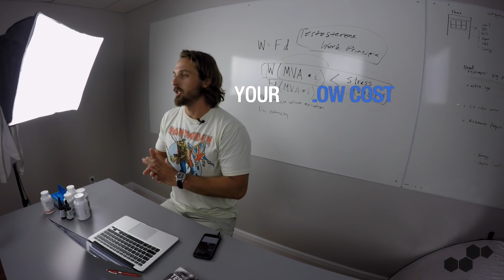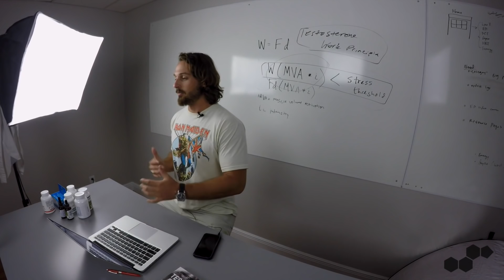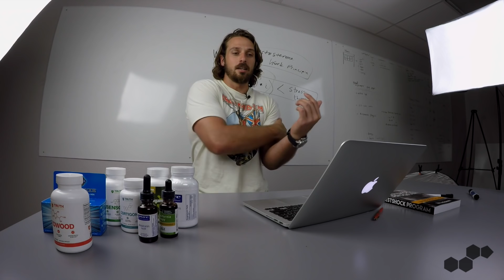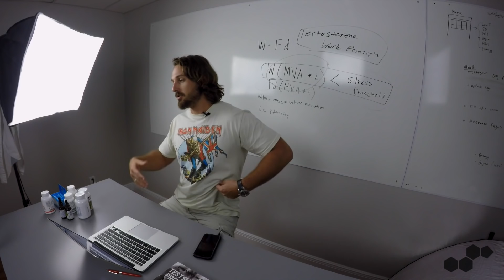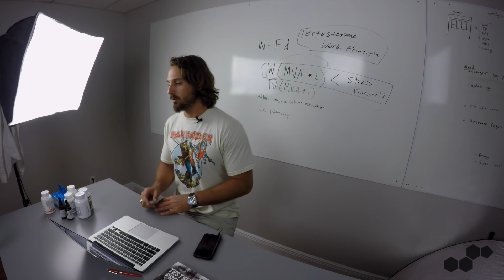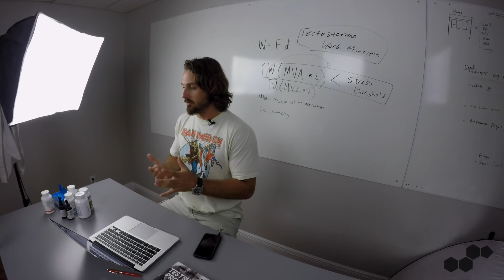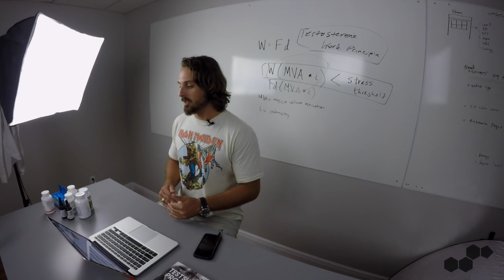How To Find Testosterone Boosting Foods On A Budget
In this video, I discuss finding affordable testosterone booster foods on a budget.

Not everyone is in a financial position to drop money on supplements, no matter how good they are. I'll show you how to eat testosterone booster foods that will boost your T without draining your pockets.

Simplicity will be your best friend as you purchase these testosterone foods for men. In the video I break down exactly what to purchase, how to prepare it, and also what cheap foods to avoid. Some of the foods that increase dn boost testosterone levels that I recommend are:

eggs
ground beef
coconut oil
macadamian nuts
butter

Following these steps can help to boost your T in the most affordable way possible.

For more on Testosterone Booster Foods and how to increase, raise, or boost testosterone levels naturally and quickly for men, check out Anabolicmen.com